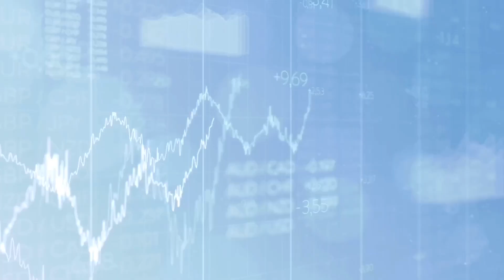【Be A Day trader】 美股投資 日內交易每天都賺多少錢？daytrade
【歡迎加入我們 交易聊天室 chatroom➡️ 邀請連結 🔗

📈Karisma Kapital Academy全中文日內交易課程📉【日內交易課投資學校Karisma  Kapital learning Academy 官方網站】：

💻 完全網路🛜自學課程+一對一有問必答
從初級到高級，網路自學課程隨時學、無期限！

《👑 Lifetime VIP》
🎯 永久一對一指導
✅ 全部課程免費
📩 隨時問老師，持續陪伴你的交易成長！
🎯免費Watchlist 和市場Recaps

《🚀 Masterclass 課程》
💡 兩種選擇：期權 / 日內交易
📅 3個月密集陪跑
👩‍🏫 三個月2小時一對一教學
🎁 部分課程免費，針對專項提升交易技能！

《💎Platinum 一年一對一課程》
📆 一年內不限次數導師👩‍🏫有問必答
📈 日內交易+期權 初級和中級全課程
🎯免費一年Watchlist 和市場Recaps

【唯一的Instagram】：🆔   Kalinangram
【唯一的小紅書】：香里奈KALINA 🆔  Kalinangram
【課程諮詢微信】Agencysupport
聲明： 此頻道的全部言論全部內容僅是個人學習筆記分享 和投資理財個人想法總計 不構成任何投資建議。不喜歡者 請直接轉頻～ 不需要留下任何個人不成熟情緒，發現者一如既往的屏蔽！ 學習不容易，請學會尊重彼此時間再學賺錢😉👍